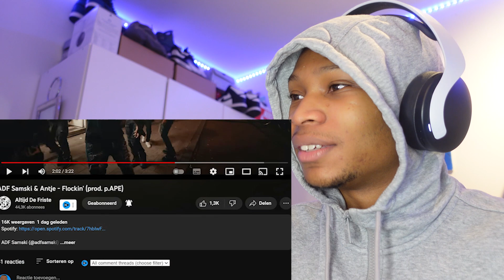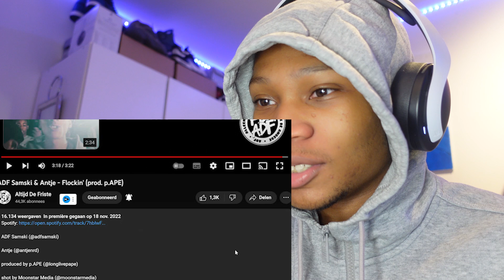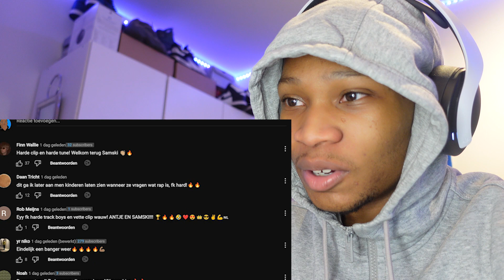ADF Samski & Antje - Flockin (REACTIEVIDEO)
Je kan reactievideo’s,vlogs,gaming videos pranks en challenges verwachten !.
Vergeet niet op het belletje te klikken om niks te missen !!

Wil jij een RCSVLOGS Hoodie kopen?
Snap of stuur mij een dm
👻Rileycs9